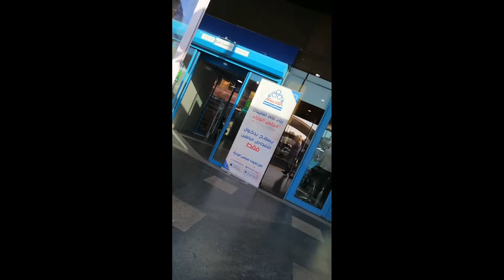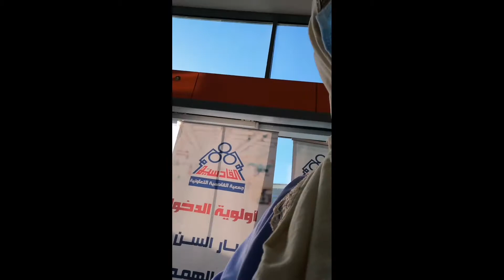Punta jamiya with my friend